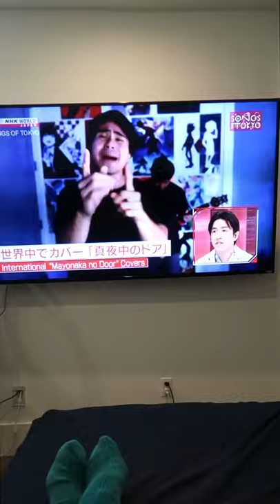We Made It on JAPANESE TV!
We made it on Japanese TV! This was a snippet from the NHK music show, "Songs of Tokyo" that aired earlier this month. DJ and I did a  rap cover of Miki Matsubura's popular song, Stay With Me or also known as Mayonaka no Door. in Japan.